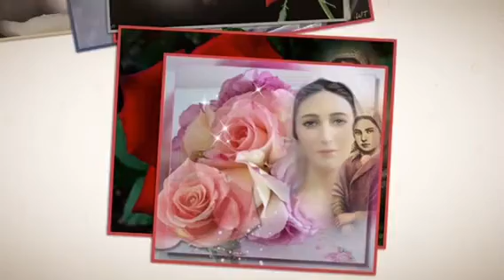Nos te louvamos doce Bernadette música cantada pelo vidente Marcos Tadeu das Aparições de Jacareí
Linda música a Santa Bernadette.
Cantada pelo Vidente Marxos Tadeu